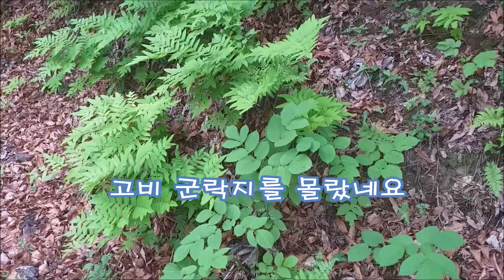우중산행, 족도리 풀꽃을 만나다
비가 오는 줄 모르고 산에 가려고 나섰는데
보슬비가 오락가락합니다.

초록의 싱그러움이 어서 오라 손짓하는 거 같습니다.

어제 봤던 자리공을 따려고 마음먹었는데
포기하고 초록의 싱그러움을 영상으로 담았습니다.

비가 그치는 거 같아 산으로 발길을 돌렸다가
우연히 족도리 풀꽃을 발견하고 기뻤습니다.

이게 귀한 거라고 하네요.
관상용으로도 인기가 좋다고 합니다.

그리고 고비 군락지도 알게 됐습니다.

내년 봄 예약! 하하하

자, 5월의 자연 속으로 빠져 봅시다